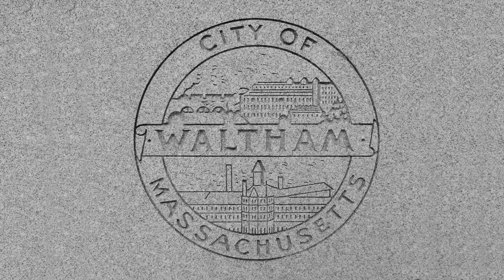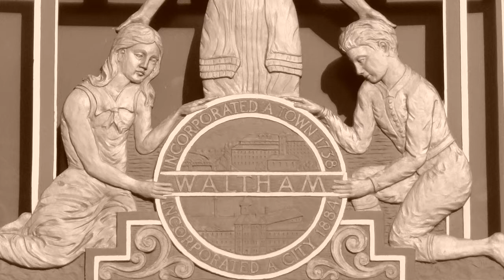Jack Cox at Back Pages Books 2/4